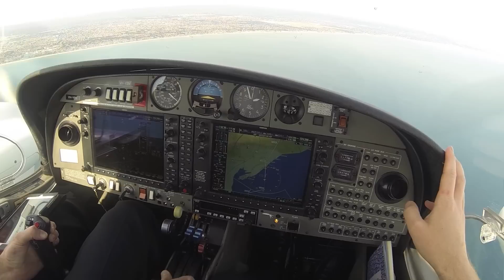Fly Boying 2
This was taken during a IFR Recency flight with my Buddy Jas. We departed Parafield VFR before upgrading IFR for the Adelaide RNAV 12 Approach, circling for runway 23.